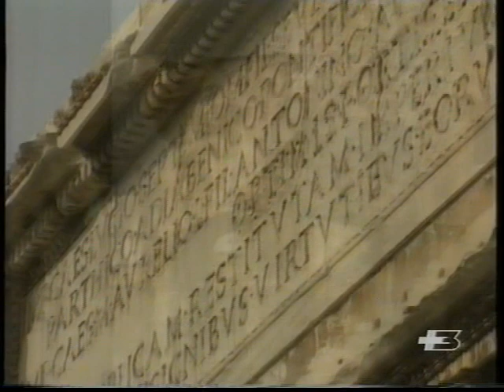RAFFAELLO SECONDA PARTE